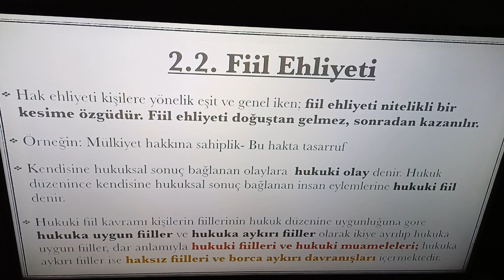Çocuk Hakları ve Hukuku 2. ÜNİTE DERS ÖZETİ